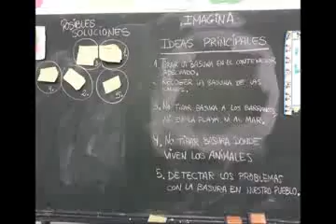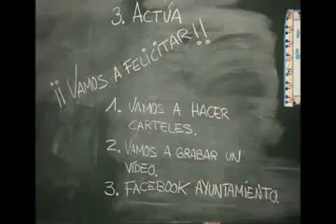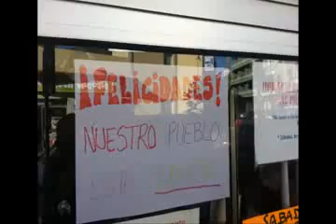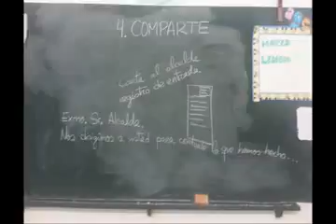DFC España 2014, Puedes Cambiar el Mundo, Colegio Nazaret Los Realejos (Tenerife)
Este grupo de alumnos de 1 y 2 de primaria se propuso cambiar el mundo haciendo algo para el Medio Ambiente. Tras ver que las calles estaban muy limpias decidieron preparar unos carteles agradecerle al Ayuntamiento el cuidado del pueblo. Realizado en diciembre del 2013